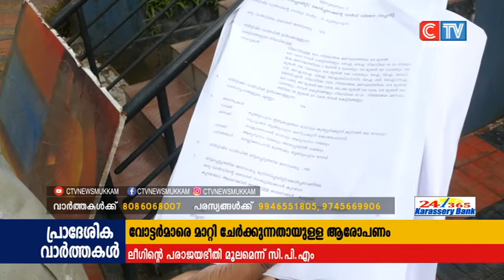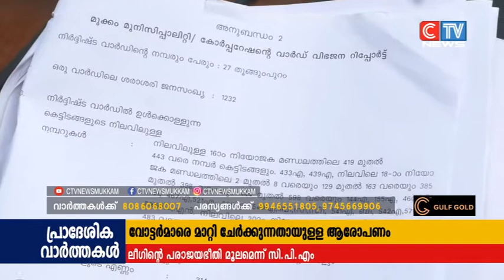വോട്ടർമാരെ വ്യാപകമായി മറ്റു വാർഡുകളിലേക്ക് മാറ്റുന്നതായുള്ള ആരോപണം പരാജയഭീതി മൂലമെന്ന് സി.പി.എം.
മുക്കം നഗരസഭയിലെ വോട്ടർമാരെ വ്യാപകമായി മറ്റു വാർഡുകളിലേക്ക് മാറ്റുന്നതായുള്ള ആരോപണം പരാജയഭീതി മൂലമെന്ന് സി.പി.എം. കഴിഞ്ഞ തവണ ഭരണസ്വാധീനമുപയോഗിച്ച് നഗരസഭ പിടിച്ചെടുക്കാൻ ശ്രമിച്ചങ്കിലും പരാജയപ്പെട്ട ലീഗ് നേതൃത്വം ഇത്തവണയും കുറുക്കുവഴികൾ നോക്കുകയാണന്നും സി.പി.എം ആരോപിച്ചു